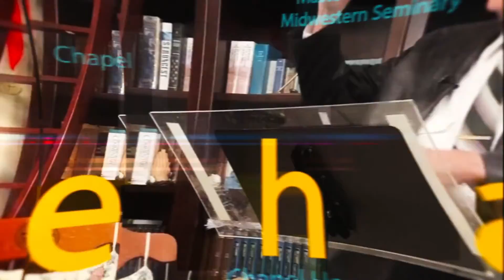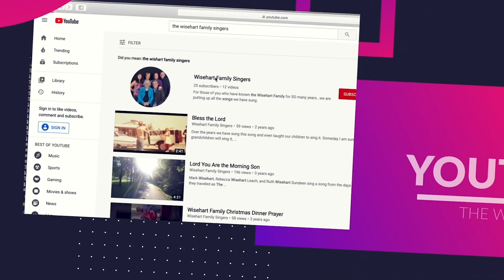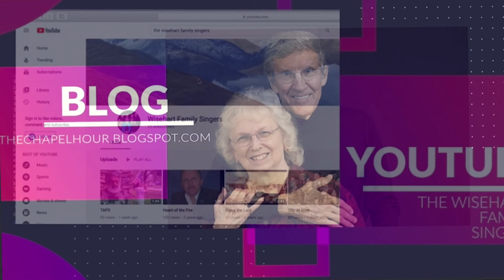050221 WFS God is Able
Do you feel like you are burdened down with a heavy load? God is able to help you regardless of the circumstance you find yourself in. Let's listen to Rev. Russell Wisehart as he explains how God is Able, according to our faith and trust. Please enjoy the music of the Wisehart Family Singers.

Songs recorded for the services will be aired on the Wisehart Family Singer YouTube Channel, and Brother Wisehart's messages are shared on the Chapel Hour channel.